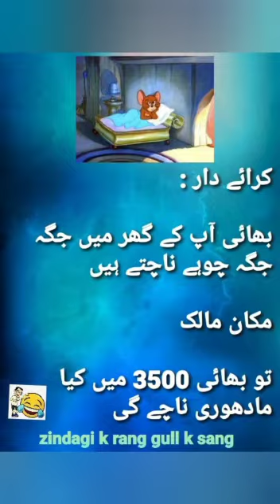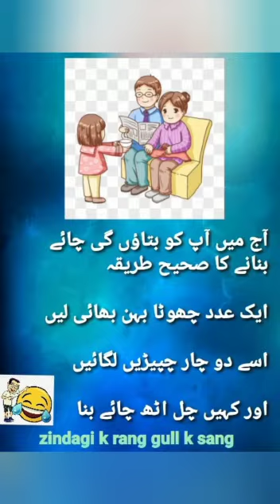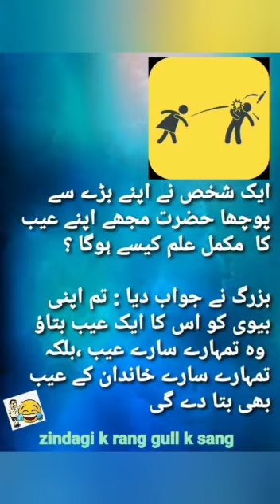|Best funny jokes| latifay in urdu | Tiktok jokes| Hindi New jokes| Zindagi k rang gull k sang|